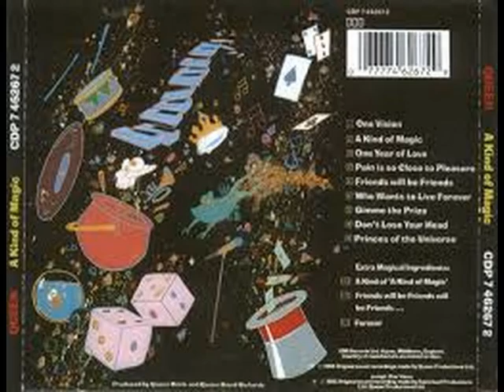QUEEN . PAIN IS SO CLOSE TO PLEASURE . A KIND OF MAGIC .I LOVE MUSIC